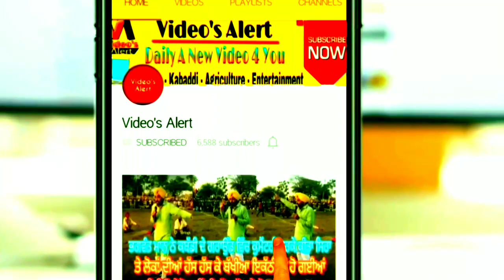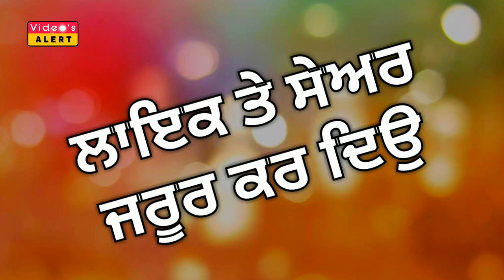FARYAD ALI BIOGRAPHY । ਫੈਮਿਲੀ। ਸ਼ੌਕ। ਵਿਦੇਸ਼ੀ ਟੂਰ। ਬੈਸਟ। ਉਸਤਾਦ। ਵੀਡੀਓ ਦੇਖੋ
International Kabaddi Player Faryad Ali Biography । Hobbies Family Best Stardom Canada and Dubai Kabaddi Tour